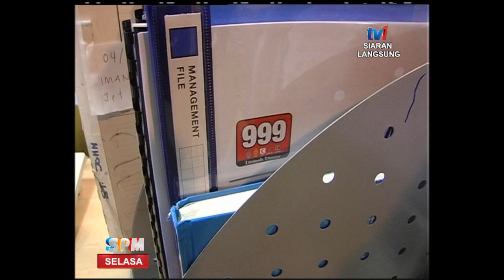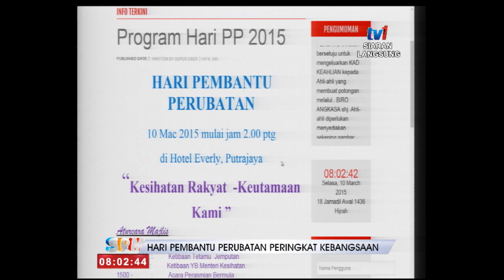SPM - HARI PEMBANTU PERUBATAN PERINGKAT KEBANGSAAN [10 MAC 2015]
Tetamu:
1. Hj, Johari Zakaria,Ketua Penolong Pegawai Perubatan Malaysia
2. Hj Mahadir Yunos, Tim. Ketua Penolong Pegawai Perubatan Malaysia merangkap Pengerusi Sambutan
Isu perbincangan: tugas dan sumbangan sebagai pembantu  perubatan.